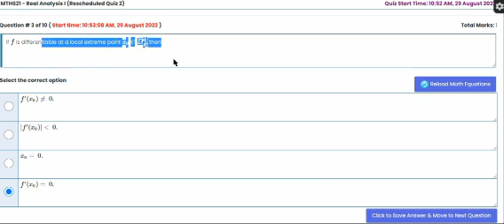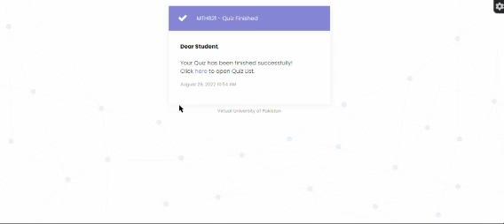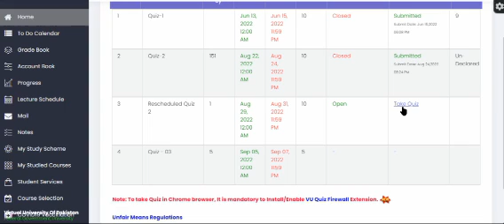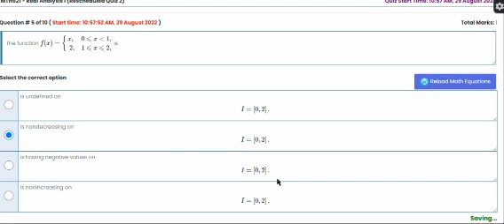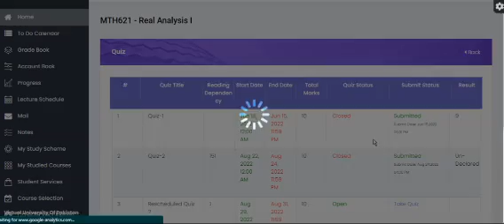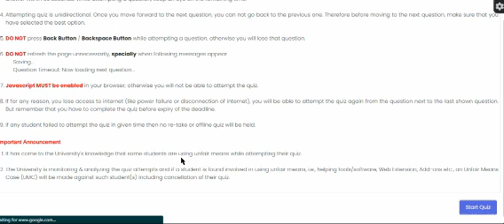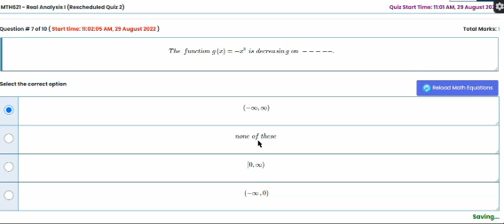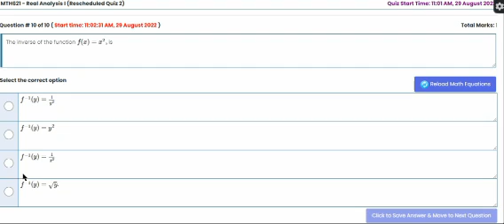Mth621 Resehudle Quiz 2 2022 || 5 Solved quizez Live||100% correct Answers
MTH401 Preparation

I'll share my limited knowledge with all of you.

If all of you like the way of my teaching ,make sure to subscribe my channel to get more notification, and also gives my video lectures a huge thumbs up ,share with your Class mates , Friends , and with your  Relatives. Thanks.I hope It will Help you a lot.

Wish you best of luck to all of you for your bright future.

|OneStepToSucess|

@gmail ID;